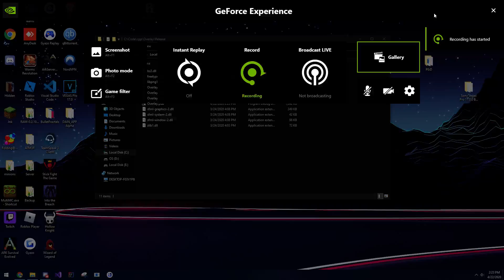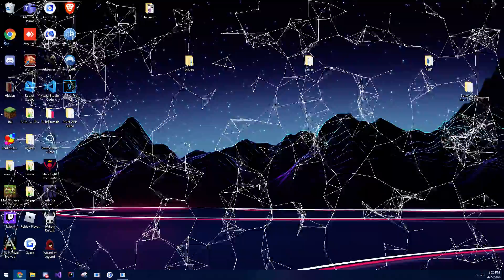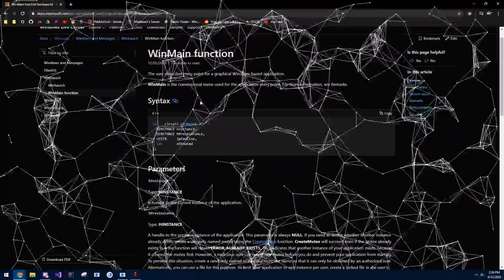Desktop 2020 04 22 14 23 47 02